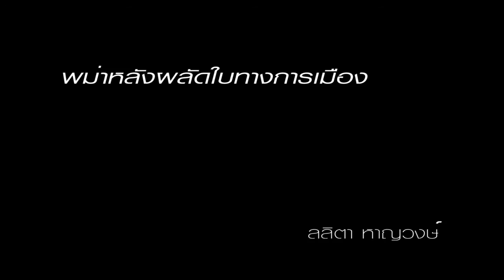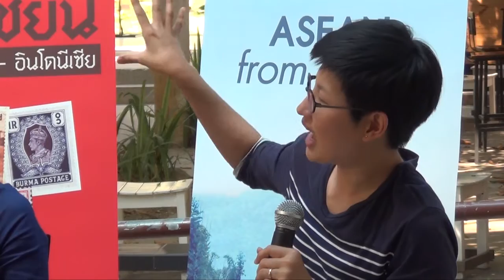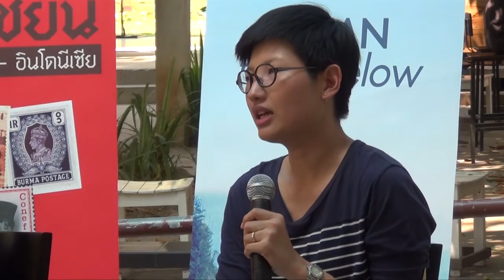พม่าหลังผลัดใบทางการเมือง-ลลิตา หาญวงษ์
เมื่อวันที่ 15 มีนาคม 2559 หลังจากรัฐสภาเมียนลงมติเลือกนายทิน จ่อ คนสนิทของนางออง ซาน ซูจี เป็นประธานาธิบดีคนใหม่ นับเป็นผู้นำประเทศที่เป็นพลเรือนคนแรกในรอบกว่า 50 ปี หลายท่านมองว่าเป็นความก้าวหน้าที่นำพม่าไปสู่หนทางสร้างประชาธิปไตยที่สดใส

ทว่า นี่เป็นเพียงจุดเริ่มต้นที่รัฐบาลพลเรือนต้องเผชิญ รัฐบาลจากการเลือกตั้งอาจจะเผชิญกับอุปสรรคและข้อท้าทายอะไรบ้างอันจะนำไปสู่การสั่นคลอนเสถียรภาพทางการเมือง หลังจากขึ้นสู่อำนาจ

ติดตามการแสดงความเห็นในประเด็นนี้ได้จาก ลลิตา หาญวงษ์ นักประวัติศาสตร์พม่าศึกษา

หมายเหตุ- ส่วนหนึ่งของงาน

อาเซียนเสวนาครั้งที่ 16
"อำนาจผลัดใบในอาเซียน พม่า - เวียดนาม - อินโดนีเซีย"

วันอังคารที่ 15 มีนาคม 2559
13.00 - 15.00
ณ ศูนย์อาเซียนศึกษา มหาวิทยาลัยเชียงใหม่